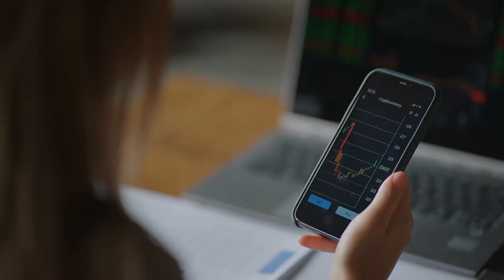My Business Not Making Sales?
What is an efficiency ratio AKA gross yield for real estate? Become a finance-savvy business owner by knowing some performance metrics to pulse-check your business. We discussed a little bit about the real estate business performance as well. Finance is easy so don't be scared to learn and become self-sufficient.

Thank you Tunetank for being an awesome website for free background music! Check them out.

Have fun and keep Learning!